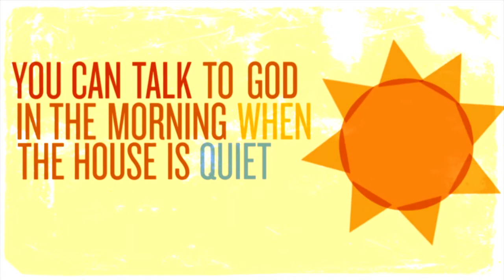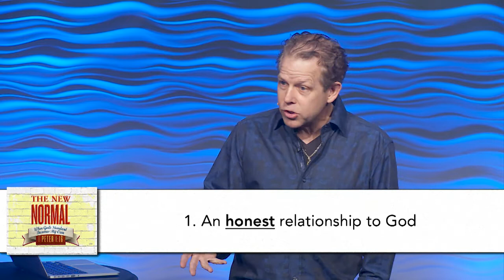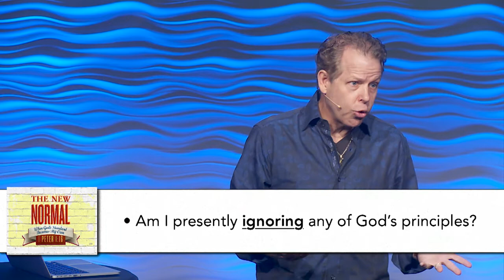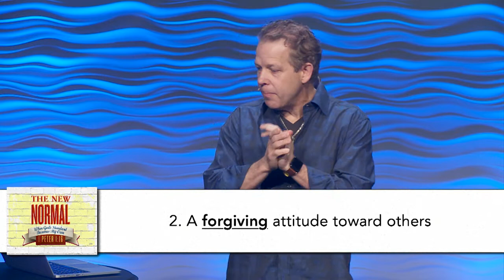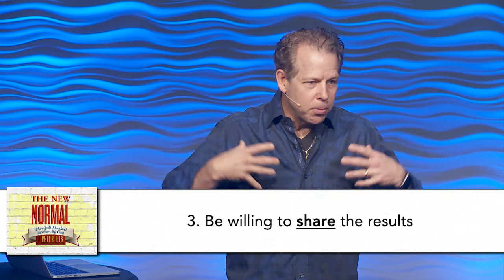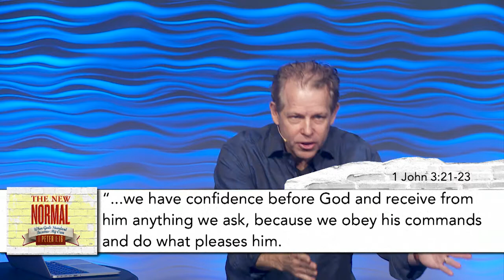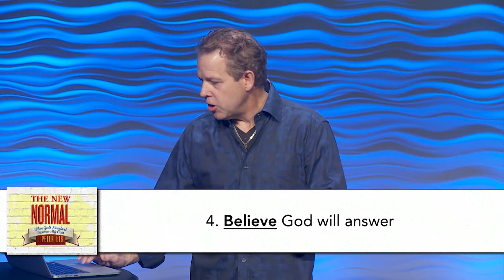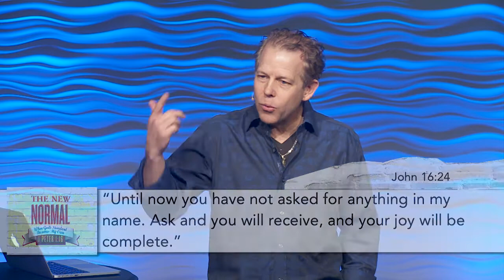The New Normal: Conditions of Answered Prayer | Pastor Andy Meade | 02/11/2018